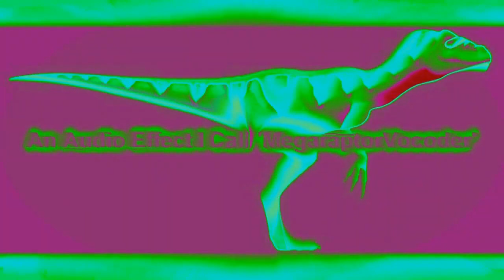Bye Bye Render Pack Collection Extended^2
For MediaEcuadorianVideoEditor121 / JG.
Who's Doing Extended^3? Hello, It's Me! I Created This Video By Myself, Because It Was On My Mind And I Wanted To Create It.